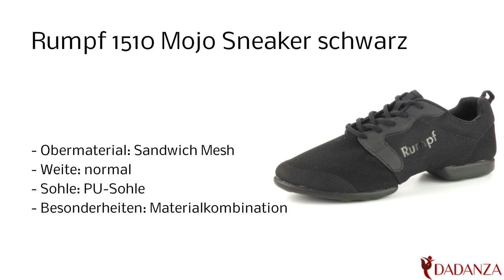Rumpf 1510 schwarz - Unisex Tanzsneaker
Diesen "Rumpf 1510" Damen / Herren Tanzsneaker in schwarz finden Sie